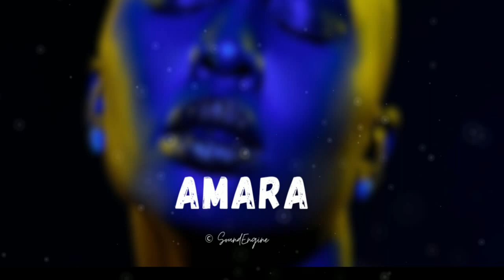AMARA [Ayra Starr x Tems x Ckay Typebeat]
𝐔𝐒𝐀𝐆𝐄 𝐃𝐄𝐓𝐀𝐈𝐋𝐒: This beat is available for you to use for recording purposes ONLY . Purchase a License to distribute your music on platforms like Spotify or Apple Music. I hope you like the beat.

DM to Purchase or Lease